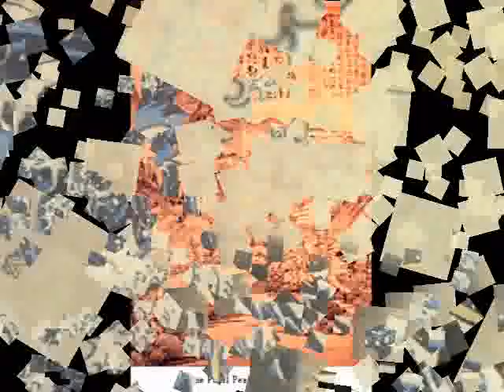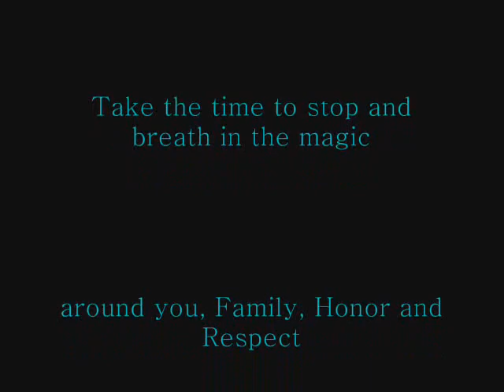Oriental Art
Fluid art, oriental theme, wonderful music, sit and relax